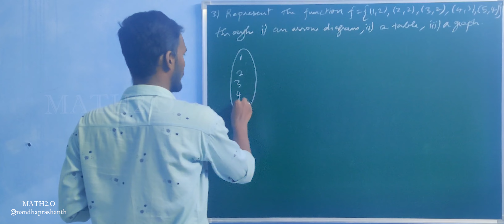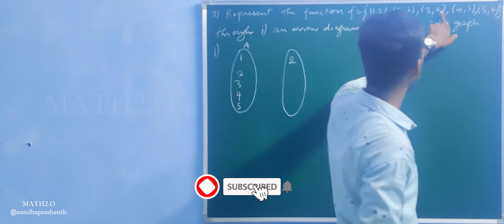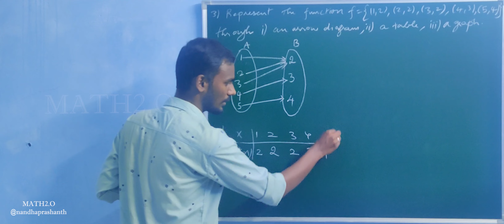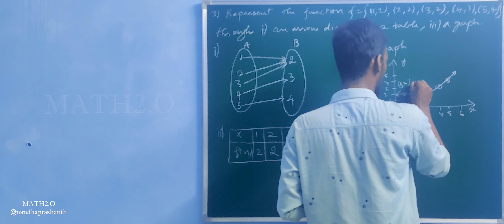TN new syllabus 10th maths chapter 1 ex 1.4 (3rd problem)